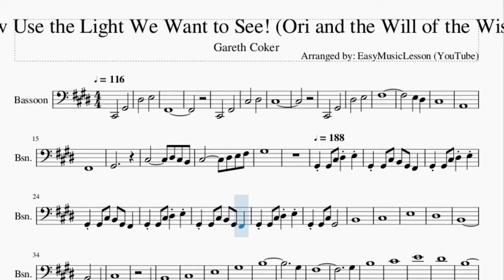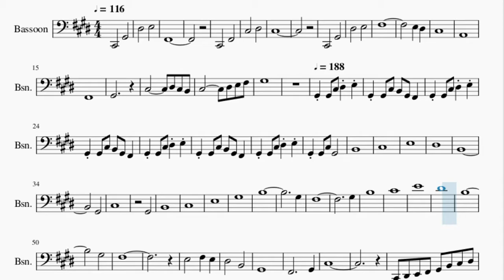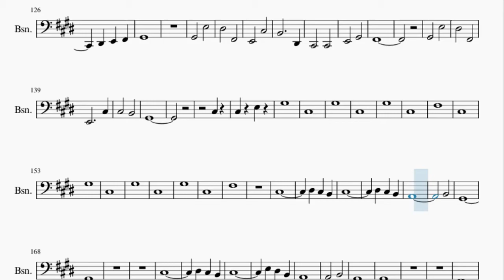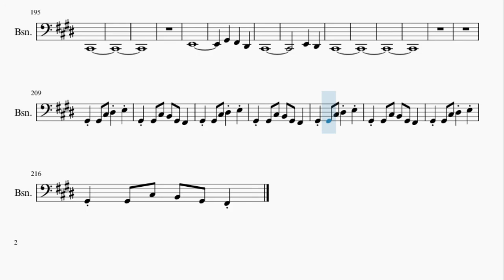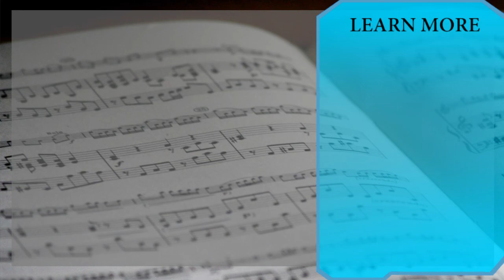Bassoon Sheet Music: Now Use the Light We Want to See! (Ori and the Will of the Wisp)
Here is a sheet music/tab video on the song Now Use the Light We Want to See! (Ori and the Will of the Wisp) by Gareth Coker on the bassoon. A bassoon sheet music arrangement which is transposed to notes that are easily played by bassoon, for the song Now Use the Light We Want to See! (Ori and the Will of the Wisp) by Gareth Coker.

EasyMusicLesson2 teaches you to play the your favorite instrument, through well-arranged sheet music so that you too can learn how to play Now Use the Light We Want to See! (Ori and the Will of the Wisp) by Gareth Coker on the bassoon as fast as you can. A bassoon sheet music with backing tracks to help your play the song better.

Chords of Bassoon arrangement:
C# Min   F# Min   C# Min   C# Min   F# Min   G# Maj   C# Min
A Maj   F# Min   G# Min   C# Min   C# Min   C# Min   G# Min
A Maj   C# Min   B Maj   G# Min   A Maj   G# Min   A Maj   C# Min
E Maj   B Maj   F# Min   G# Min   A Maj   C# Min   B Maj   G# Min
F# Min   A Maj   B Maj   G# Min   C# Min   C# Min   C# Min
C# Min   C# Min   A Maj   C# Min   B Maj   G# Min   F# Min
B Maj   A Maj   C# Min   E Maj   B Maj   A Maj   B Maj   F# Min
G# Min   A Maj   B Maj   F# Min   B Maj   A Maj   B Maj   C# Min
C# Min   A Maj   B Maj   C# Min   A Maj   B Maj   C# Min   A Maj
B Maj   C# Min   A Maj   B Maj   C# Min   B Maj   F# Min   C# Min
C# Min   C# Min   F# Min   E Maj   F# Min   A Maj   B Maj   C# Min
F# Min   G# Min   F# Min   E Maj   F# Min   A Maj   B Maj

Melody notes of Bassoon:
C#2           G#2
D#3           E3
F#2
C#2           F#2
C#3           D#3
C#3
C#2           G#2
D#3           E3
F#3
E3     D#3
C#3
A2
F#2
G#2
G#3
G#2 G#2 C#3 D#3 E3 G#2 G#2 C#3 B2
G#2 F#2   G#2 G#2 C#3 D#3 E3 G#2
G#2 C#3 B2 G#2 F#2   G#2 G#2 C#3 D#3 E3
G#2 G#2 C#3 B2 G#2 F#2   G#2 G#2 C#3
D#3 E3 G#2 G#2 C#3 G#2       B2
C#3
E3               D#3
B2
G#2       C#3
G#2       B2
C#3
E3               G#3
B3
G#3   F#3
G#3   B3
C#4
E4               D#4
B3
G#3       F#3
E3
F#3   E3   D#3       B2       G#2
F#2
G#2   C#3
C#2 D#2 E2 F#2 G#2 B2 C#3 D#3
E2 F#2 G#2 B2 C#3 D#3 E3 F#3 G#3
C#4
G#3
E3
G#2
C#3
A2                       B2
G#2
G#2       C#3
D#3   C#3   B2   C#3
E3
G#3
A3
F#3       G#3
E3
F#3
E3   D#3   C#3
C#3
B2
G#2
G#2 G#2 C#3 D#3 E3 G#2
C#2 G#2 C#3 G#2 B2 G#2 F#2 G#2
E3       D#3       F#2
E2       C#3       B2
D#2   C#2       G#2       G#2
C#2       F#2
G#2
E3       D#3       F#2       E2
C#3   B2       D#2
C#2                   D#2
E2   F#2   G#2
G#2       E3
D#3       F#2       E2
G#2       F#2
G#2       E3
D#3       F#2       E2
C#3   C#3       B2
G#2
C#3     C#3
E3     G#3
C#3               G#3
C#3               G#3
C#3
F#3               C#3
G#3
C#3               G#3
C#3               G#3
C#3
F#3
C#3
D#3   C#3   B2   A2
B2
G#2
C#3
A2                       B2
G#2
F#2
A2   G#2   C#2   F#2
A2   G#2
C#2   F#2
B2       G#2
E2
G#2   F#2   D#2
C#2
E2   D#2   C#2
E2
G#2   F#2   D#2
C#2                       E2
D#2   C#2
D#3 E3 G#2 G#2 C#3 B2 G#2 F#2